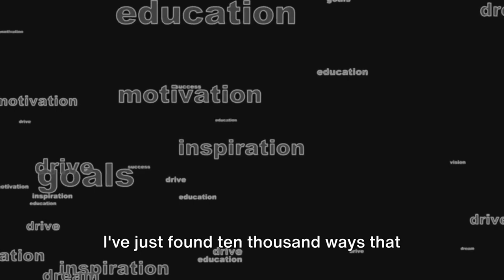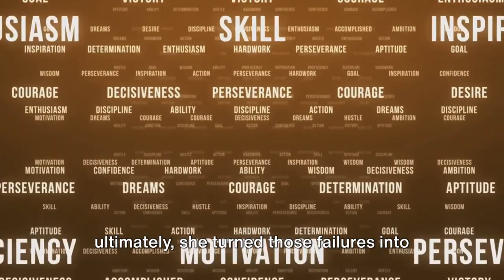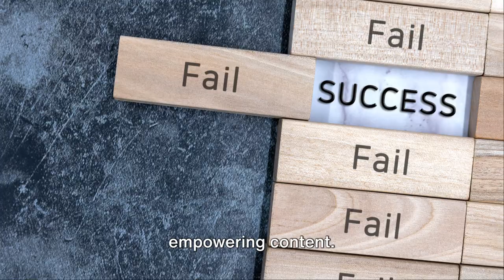💥 "Epic Fail? Turn It into Legendary Success!"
Discover how embracing failure can be the key to achieving success. Learn from setbacks, grow stronger, and turn your failures into stepping stones for a brighter future. 🚀💪